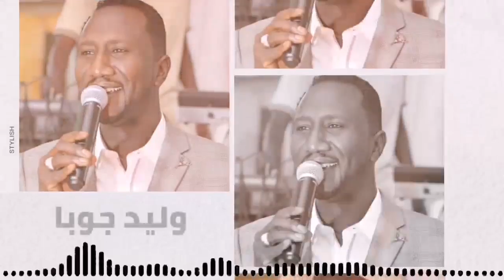وين يا ناس حبيب الروح أجمل_الحفلات ║وليد جوبا║ غنانا السمح - Gunana Al-Same7 اغاني سودانية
وين يا ناس حبيب الروح أجمل_الحفلات ║وليد جوبا║ اغاني سودانية 2021